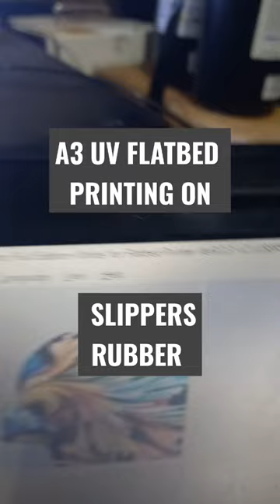A3 UV flatbed Testing on Slipper Rubber |UVDTF